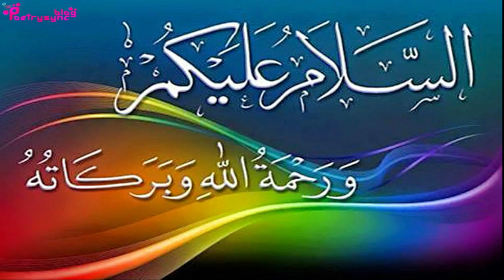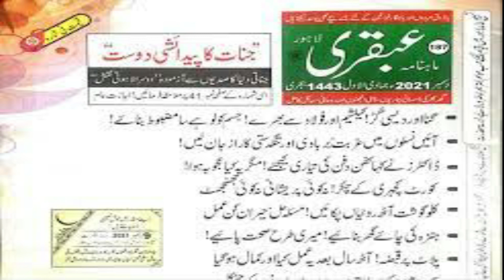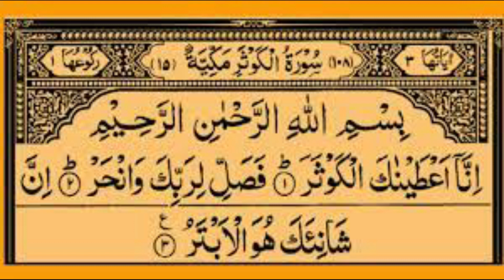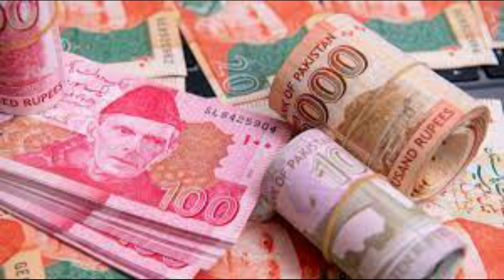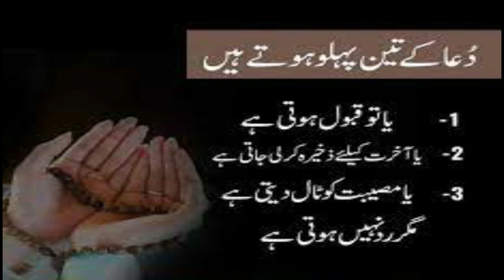Wazifa To Arrange Money Urgently | Ubqari Wazaif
In this video Dua of Hazrat Yaqoob is explaind.This dua is very effective in getting money in emergency.